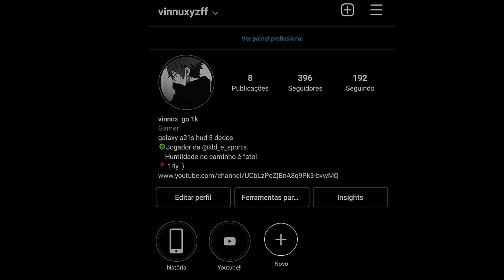120 fps🔥|Galaxy a21s🥀🖤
Iae seus capudo que da capa amarelo ksks tudo tranks?

Cel : a21s
Dpi : 960
HUD 3 Dedos❤
Music🎶

:) siga sempre em frente!